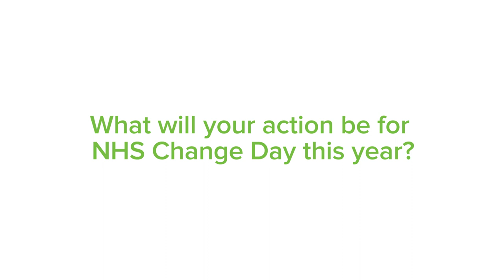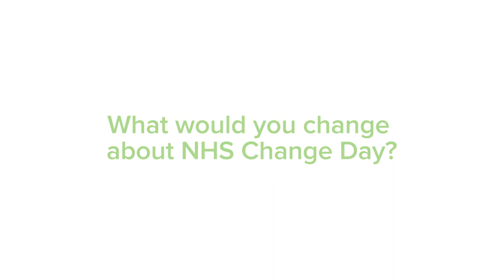NHS Change Day 2015: a change can be small or big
Lord Ara Darzi, a consultant at Imperial College London, and Tim Kelsey at NHS England talk to HSJ and Nursing times about the benefits of NHS Change Day and what actions they promise to carry out this year.